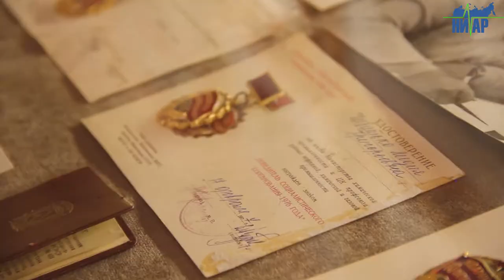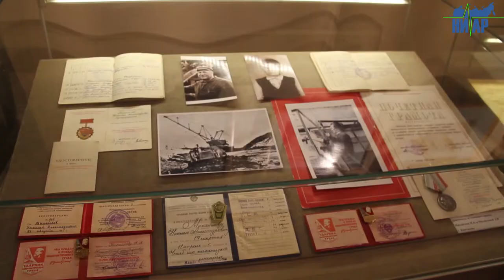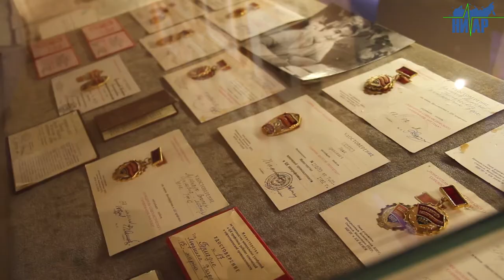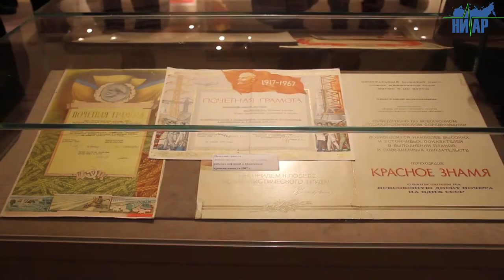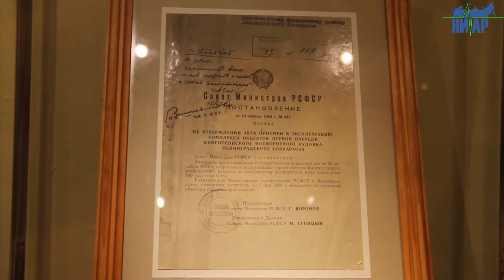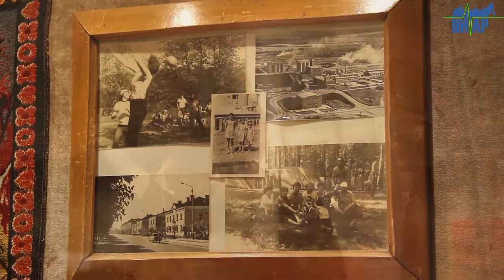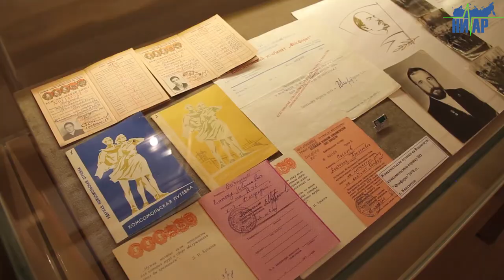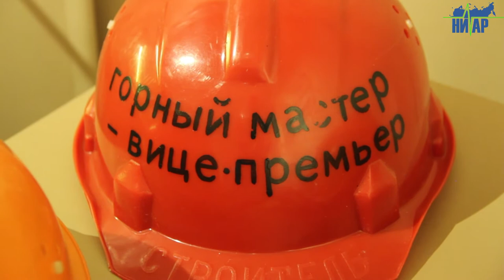Выставка в историко-краеведческом музее Фосфориту 55